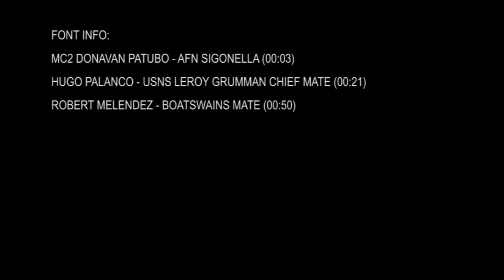20141204 - USNS Leroy Grumman Conducts Replenishment-at-Sea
MEDITERRANEAN SEA – USNS Leroy Grumman (T-AO 195) conducts replenishments-at-sea to support U.S. Naval forces operating forward in Europe and Africa. Leroy Grumman, a Military Sealift Command fleet replenishment oiler, is supporting naval operations in the U.S. 6th Fleet area of operations. (U.S. Navy video by Mass Communication Specialist 2nd Class Ryan McLearnon/RELEASED)